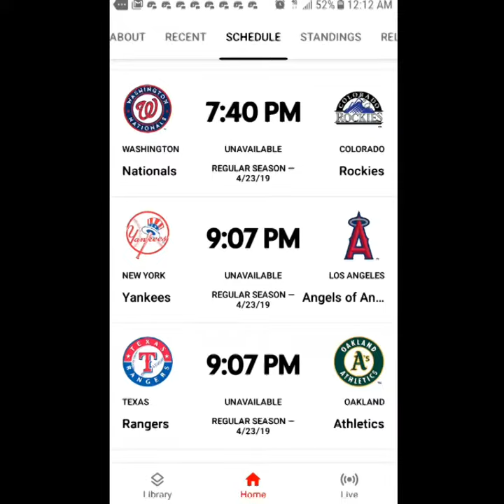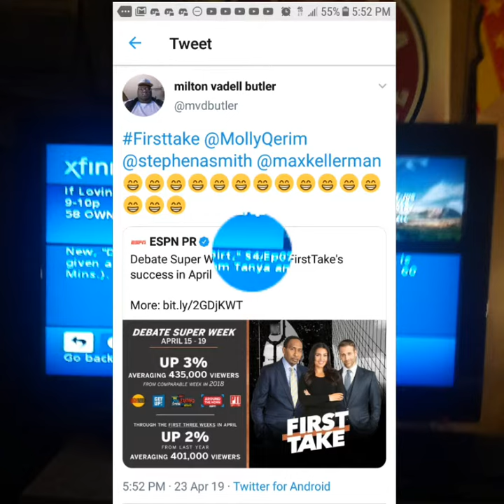I Watched TV On April 23rd 2019